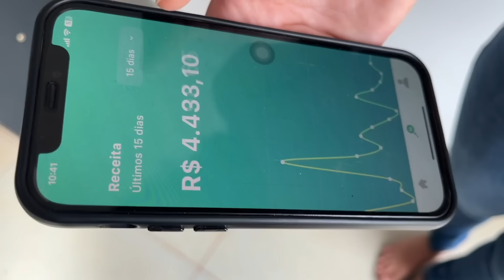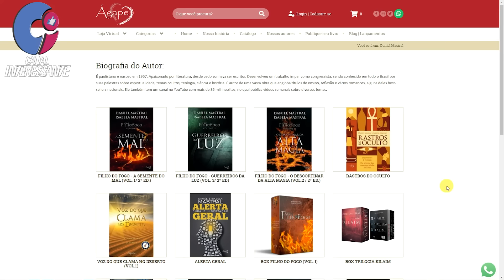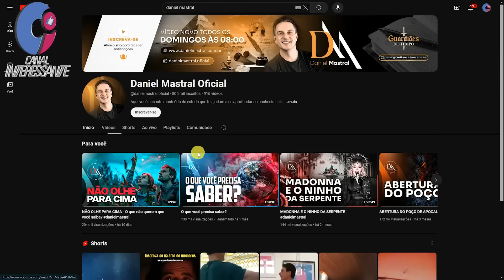EX-SATANISTA DANIEL MASTRAL UM FIM TRÁGICO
SE VOCÊ GOSTOU DO CANAL AJUDE-NOS COM O PIX